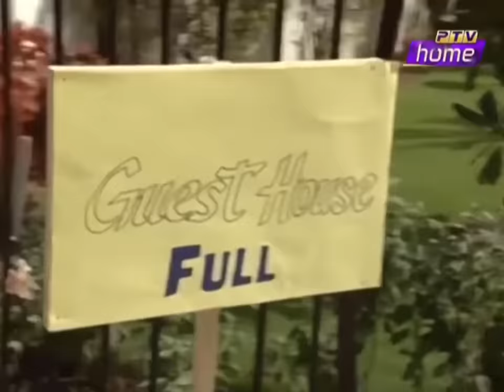Guest House | گُڈ بائے گیسٹ ہاوس | Last Episode | PTV Classic Drama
1991 play “Guest House” is considered one of the finest plays ever produced by Pakistan Television as the drama was not only a huge hit but almost all of its characters became household names.